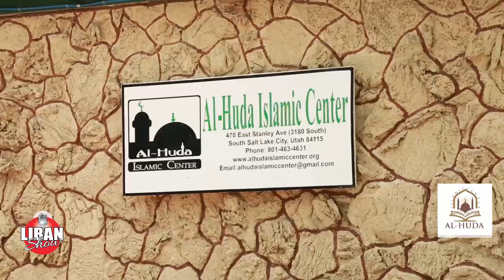AL HUDA ISLAMIC CENTER PART 2 GRADUATION